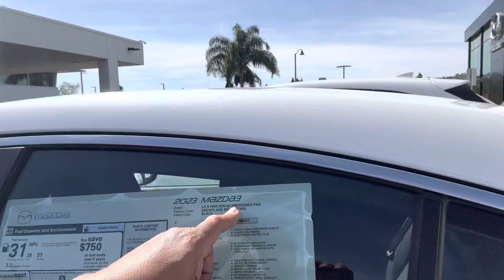Mohammad’s 2023 Mazda3 Sedan 2.5 S FWD.